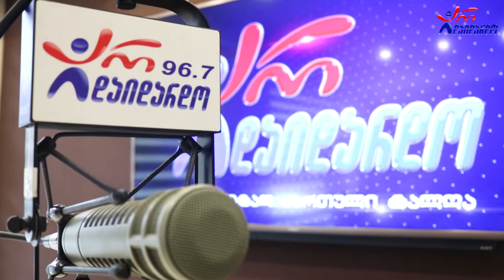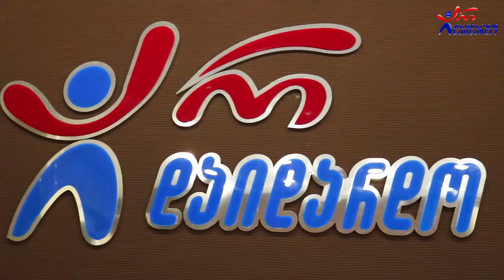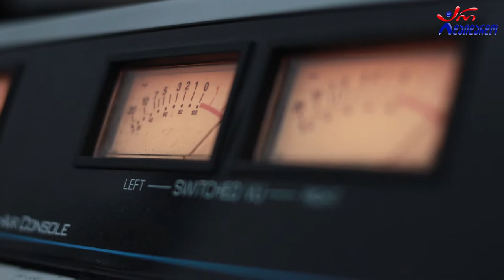ირაკლი მეტრეველი & ვახო ჟორჟოლიანი - ღამის ბალადა. Live არ დაიდარდო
2021 წ.  3 დეკემბერი
☛ პარასკევი - 17:00. გადაცემა "რადიო დუეტი თაკოსთან ერთად". სტუმრად ირაკლი მეტრეველი და ვახო ჟორჟოლიანი. ცოცხალი შესრულება
კომპოზიტორი და ტექსტი: ირაკლი მეტრეველი